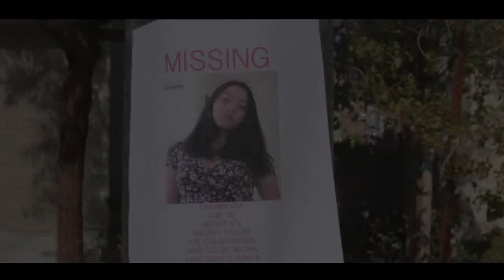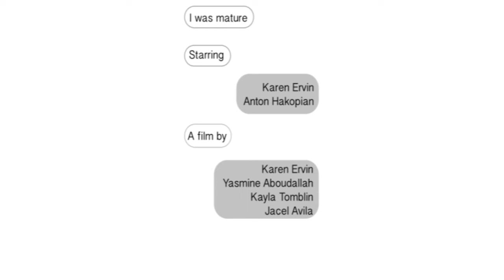i was mature VP1 2019